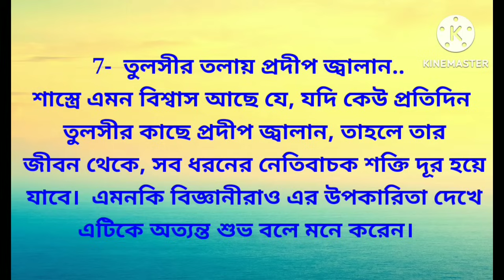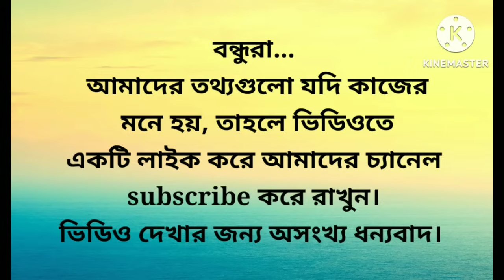ভাগ্য খারাপ থাকলে অবিলম্বে এই ৭টি কাজ করুন / বাস্তু শাস্ত্র / জ্যোতিষ শাস্ত্র / সুবিচার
ভাগ্য খারাপ থাকলে অবিলম্বে এই ৭টি কাজ করুন / বাস্তু শাস্ত্র / জ্যোতিষ শাস্ত্র / সুবিচার / ভাগ্য খোলার উপায় / বাস্তু দোষ / দারিদ্র্যতা / বাস্তু টিপস